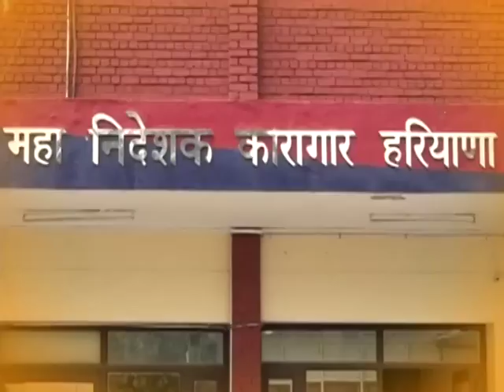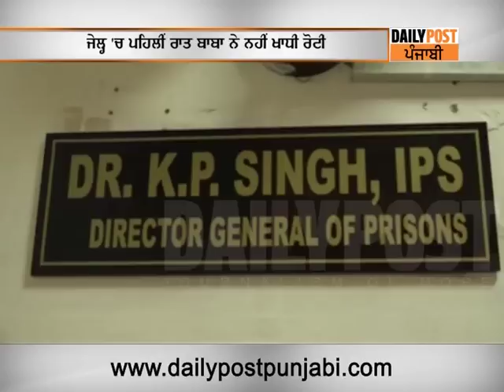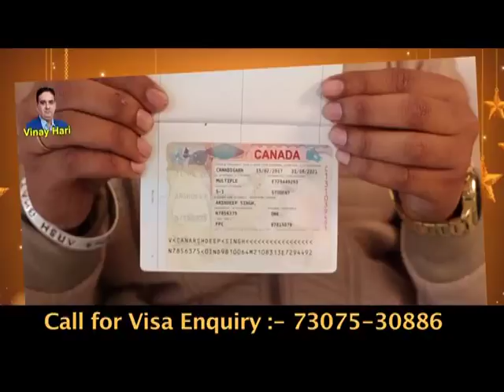ਇੰਝ ਰਹੀ ਜੇਲ੍ਹ 'ਚ ਬਲਾਤਕਾਰੀ ਬਾਬੇ ਦੀ ਪਹਿਲੀ ਰਾਤ |DAILY POST PUNJABI